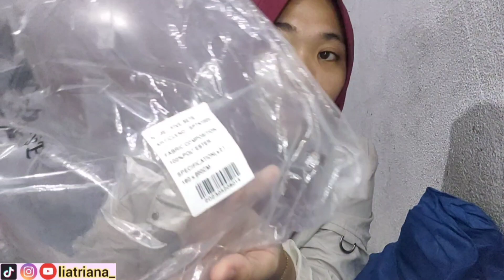SHOPEE HAUL PROMO 3.3 BELANJA PROMO 3.3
buat yang mau beli juga ini linknya